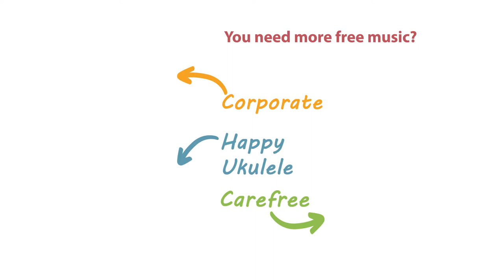Deep Blue Sea by Silviastef (LF2U Release)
🎬 Free To Use and Monetize music for Video Creators ▸ Creative Commons ▸ NO Watermark

▸ Underwater Scuba Diving

▼ If you use this music track for free, you must include this text block in your product description:
•  Track  : Deep Blue Sea
•  Artist : Nicolai Heidlas

🎥 Some examples what kind of videos this music track may be suitable for:
Scuba Diving, Amazing underwater world, Under the sea, Under the ocean, Fishes, Jellyfish, etc.

Our main goal is to save your time and to be your guide to getting free of charge music and using it legally for commercial purposes.
We collect and organize music with focus on video creator's needs.
We provide only handpicked music tracks, individually checked for its copyrights before upload.